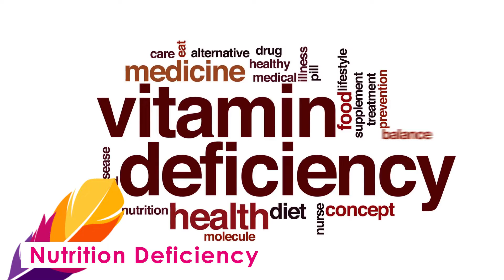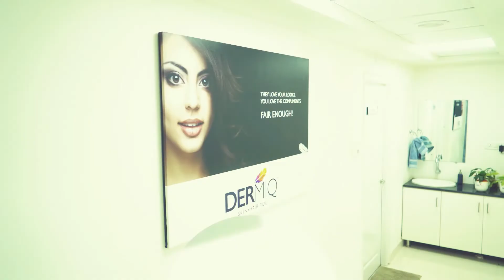Pigmentation and Treatment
Pigmentation or darkening of skin is the most common and ignored problem.

Due to various changes in lifestyle and poor choices of food and cosmetics, Pigmentation has become a most common problem. It is mandatory to know the reason for pigmentation and mode of treatments available.

At Dermiq, skin analysis is done using Dermascan to know the cause and the depth of pigmentation in the skin, based on which customised treatment regimes are prescribed.

In this video Dr. Vijaya Deepika talks about various modes of treatment available varying from peels to Q switch lasers.